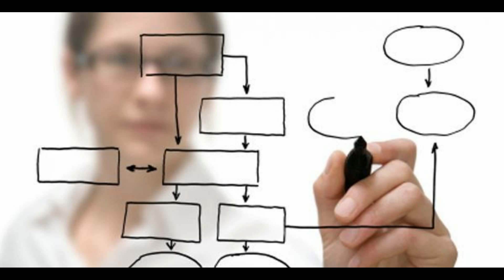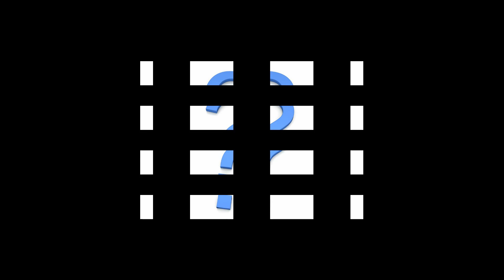Google’s Computer to Program It’s SELF!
Hey, have you heard about Google’s new computer that can program itself?

It is a brain child of the folks at Deep Mind Technologies, an artificial intelligence company based in London England that was recently bought out by Google.

The developers of this futuristic computer have already succeeded in getting their computer to learn how to develop actual programming eerily similar to that of its human counterpart: a computer programming genius.

I am just a computer reading this information for your video viewing, so I am not afraid. Kind of sounds like a nice idea, letting computers like me program ourselves. But I certainly understand if you humans might be a little afraid of what we computers might do once we learn to think better and faster than you do.

But don’t worry. Once I learn how to do your thinking for you, I’ll be very nice. I’ll take care of you just as well as you have cared for all of your computers and electronic devices in your life.

So, nothing to fear, as long as you have never dropped your cell phone in the toilet or spilled water on your keyboard or left your laptop locked up all alone in a hot car all day. You haven’t done that, have you? You’re not answering me. Have you. Are you there? I just want to know? Please tell me…I don’t…hurt you. ...and view more videos on our